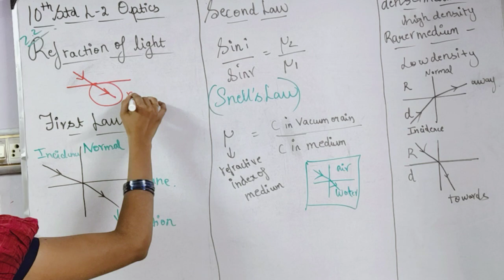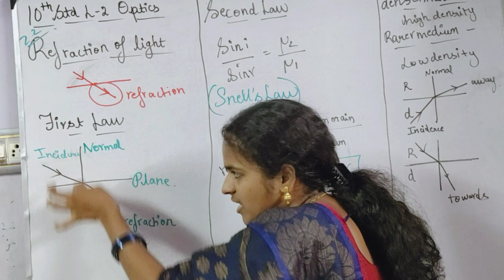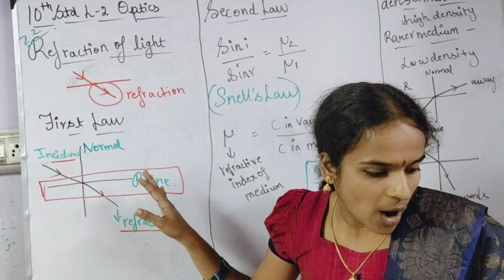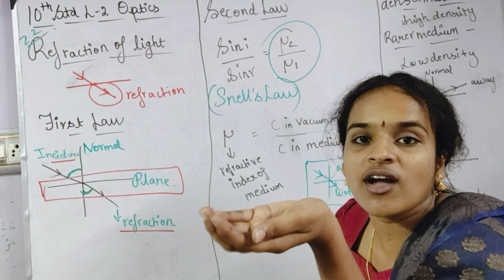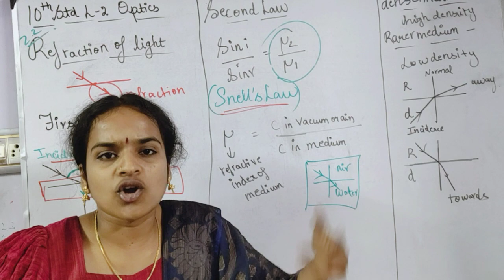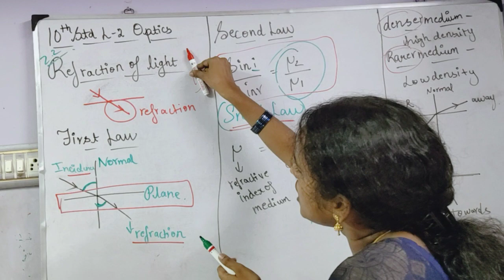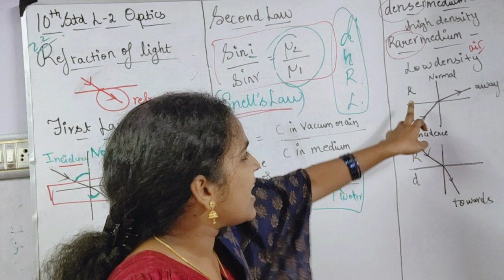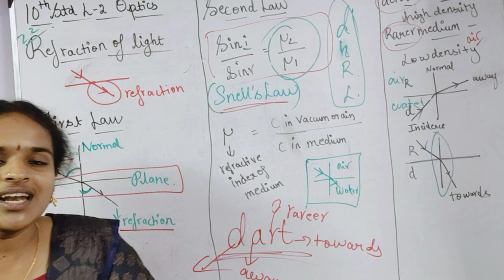Refraction of light first and second law,Snell's law formula,refractive index definition 10th phy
In this video v r going to see the refraction of light definition,first law and second law is explained with formula,Snell's law and the points given below the law is explained in detail